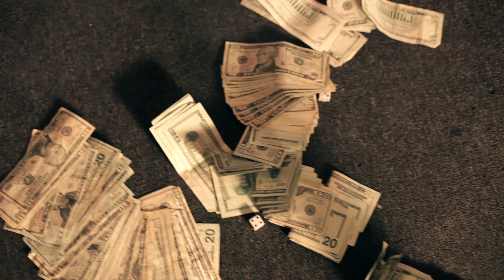In Da Trap-VPL